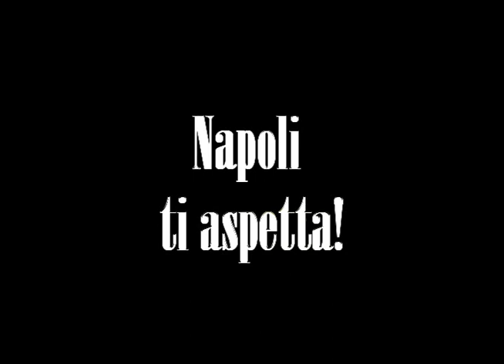Le lacrime di Fabio Quagliarella. Slovacchia-Italia 3-2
le lacrime di fabio quagliarella al termine di slovacchia-italia 3-2. Lippi ha ingiustamente tenuto fuori Quagliarella per due partite e mezza, preferendogli calciatori nettamente inferiori a lui. Fabio, le tue lacrime sono il nostro orgoglio, siamo fieri di avere in squadra un campione come te